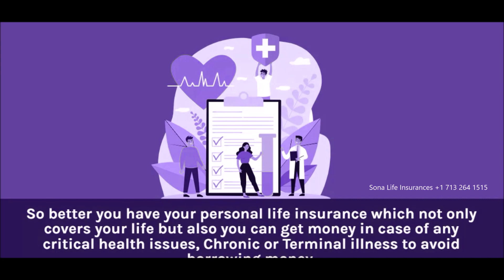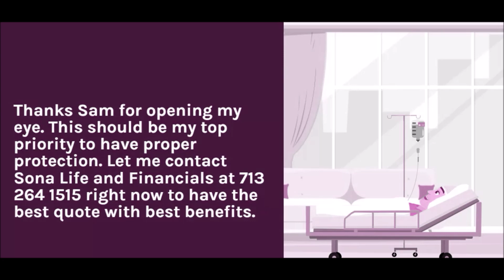What is your priority ? are you prepared for worst? Financial Planning | protection | Final expense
What is your priority? is your life properly enough protected from any unforeseen situation such as having critical, chronic or terminal illness?
or incase you are dead?